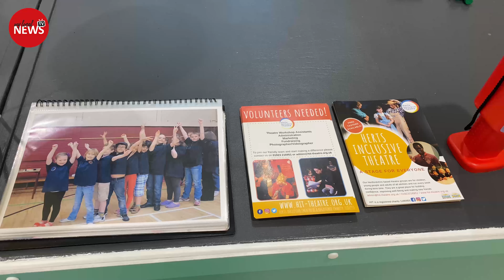Charity Christmas wrapping at Atria Watford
Volunteers for Herts Inclusive Theatre were busy wrapping Christmas gifts at Atria Watford shopping centre on December 15th.